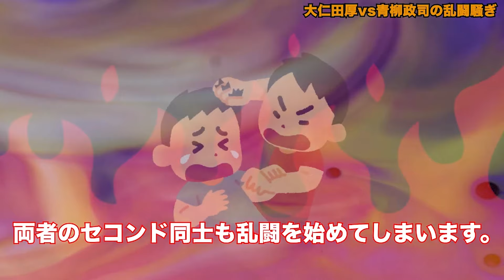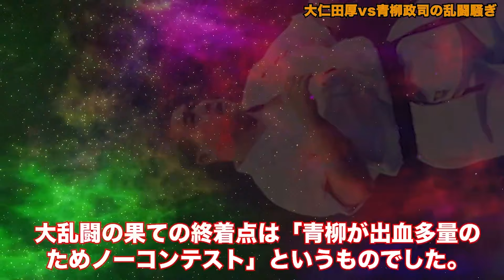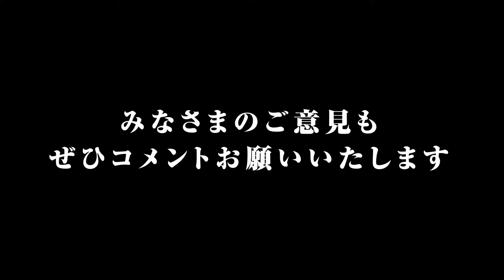業界が震撼したプロレスラーの覚醒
【目次】
渕正信　　00:00
大仁田厚　11:19
中野信市　23:20